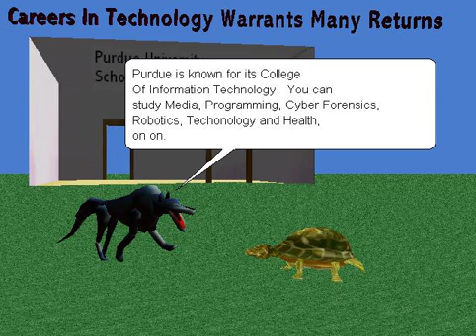GTaylorITCareersVideo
SPIRIT 2009 IT Careers Alice World